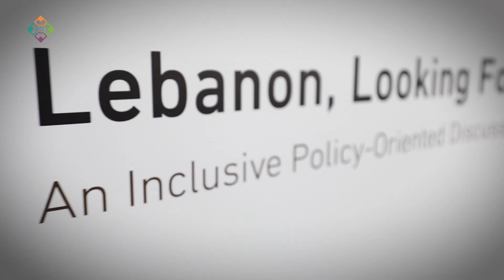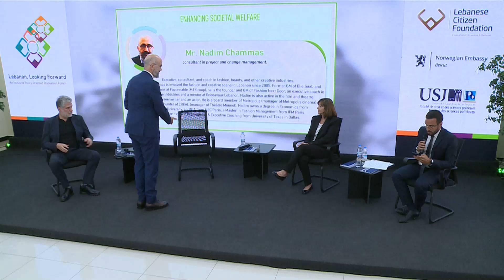Lebanon Looking Forward - Culture, Arts and Heritage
The Lebanese Citizen Foundation (LCF), in collaboration with the Royal Norwegian Embassy in Beirut and Saint Joseph University, launched  its initiative titled "Lebanon, Looking Forward: an Inclusive Policy Discussion Forum"

Author: Mrs. Anne-Marie Maila Afeiche
In the grid: Culture must be raised to the level of a high priority for the country.

Claim:
During these trying times, culture must be raised to the level of a high priority for the country -// (alt) The instigation of sustainable development of Lebanese society can only be achieved by highly prioritizing culture.

(For the instigation of a sustainable identity for the country, for the education of the youngest, for the maintenance of an innovative and liberating discourse, and because it represents at the same time a source of catharsis, hope and inclusion, culture must continue to occupy a place of prominence among the essential considerations for the prosperity of the country and the well-being of its inhabitants)